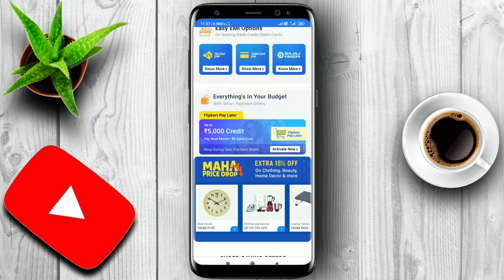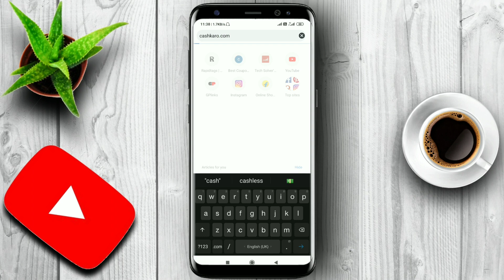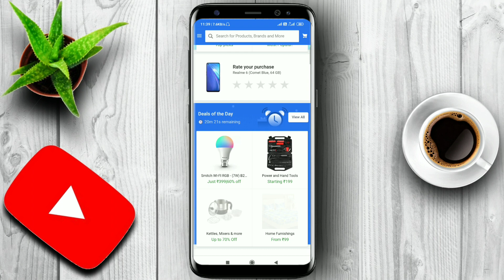Flipkart Big Saving Days Mobile Offers 😡😡 Flipkart Big Billion Day Wait Kare? Flipkart Mobile Sale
Hello Guys Aj Ki Iss Video Mei meine Apko Flipkart Big Saving Days 2020 Ki Saari Details Diya Hu & Apne Honest Opinions Apke Sath Share Kara Hu 👍👍

Flipkart Big Saving Days September sale | Should you wait for Flipkart Big Billion Days Sale 2020| Hindi|Urdu Hello Friends, You are welcome in a new video of hindi technical news ,friends to know About BIG Saving Day sale on Flipkart Please watch this video till the end and never feel shy to add your queries in comment box and please give your valuable comments what you think about them. Flipkart big saving days sale announced 18 to 20 September, mobile big discount, Pre-book at Rs- 1 | ave a look into the Upcoming Flipkart Big Saving Days Sale offers & dates from 18th to 22nd September 2020. Big Saving Days Sale is coming soon on Flipkart and in this video, we have provided full details of Flipkart Upcoming Big Saving Days Sale in September 2020. The much-awaited Flipkart big saving days sale begins on 18th September 2020 and ends on 20th September 2020, So on 18th, 19th, and 20th September 2020 you can avail up to 50% discount on all the categories at the Flipkart website or mobile app. SBI credit card offer is also available during the Flipkart Big Saving Days Sale, so if you are having an SBI credit card then you can avail 10% extra discount at Flipkart big saving days sale in September 2020. You can also avail No cost emi, debit card emi and exchange offer during the flipkart big saving days sale in September 2020. Flipkart Big Saving Days Mobile Offers video coming soon on our video. If you need any help regarding this sale then just post on the comments box and we will get back to you asap. Dosto flipkart sale ya flipkart sale 2020 date ko hai flipkart sale today offer mobile phones aap ko dekhane ko milenge flipkart sale me order kaise kare ye maine video me bataya hai .isme bohat sare flipkart sale mobile offers rahenge flipkart sale laptop bhi rahenge aur flipkart sale se order kaise kare aur flipkart sale 2020 date ke bare me bhi bataya hai . flipkart big saving days ka fayada aap ko jarur uthana hai flipkart big saving days 2020 me shayd bohat chije sati milegi mera plan to flipkart big saving days laptop me hai dekhte hai Copyright Disclaimer under Section 107 of the copyright act 1976, allowance is made for fair use for purposes such as criticism, comment, news reporting, scholarship, and research.